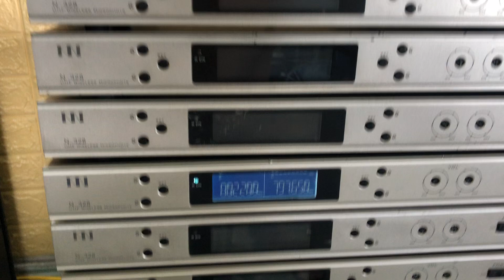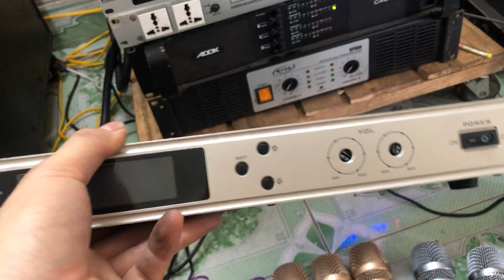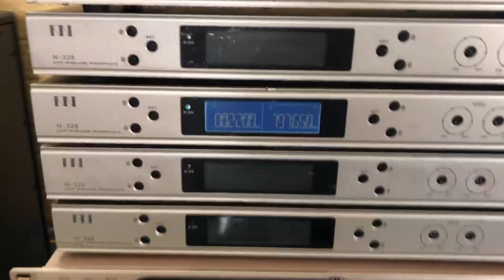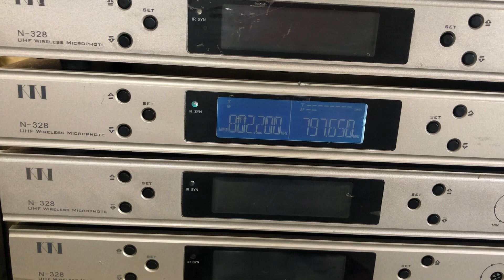Mic bãi tiếng hay. Giá 1.2tr. Lh 0967851866